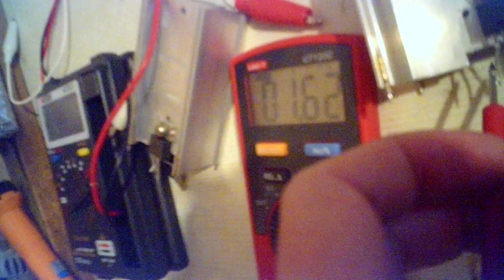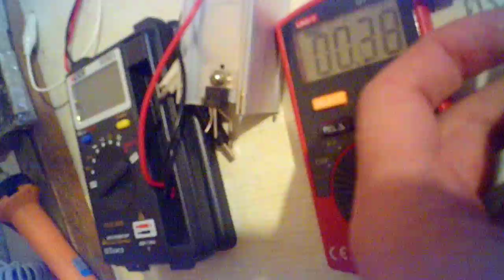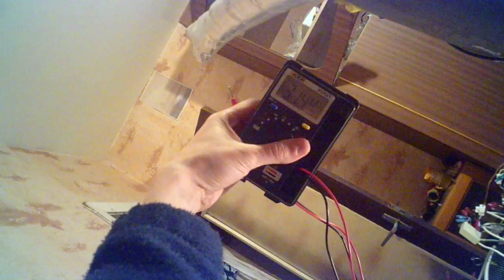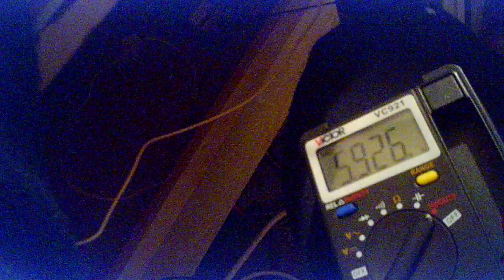Сравнение транзистороф IRF640N подделок и оригинальных, тест камеры и поиск по БТГ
Камера SPORTS KONIG. HD Action camera. Меньше я ею чем пол года пользовалься и зарядка уже слабо держит. Уже только на 23 минуты хватает. Раньше где-то на 45 минут хватало акумулятора.
В видео есть как визуально можно отличить подделку транзистор от не потделки и что можно отличить по ёмкости затвора подделку от неподделки.
По БТГ в видео есть об всяких эфектах безтолковых, которые проявляються в виде всяких скрипений, шипений, но ничего полезного от них не происходит. КПД системы не выростает, а чаще наоборот падает.